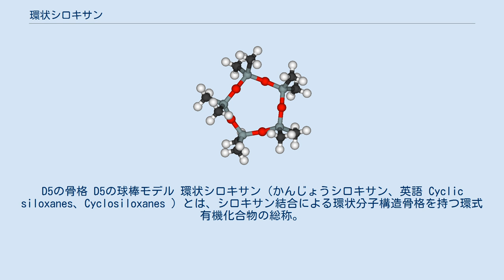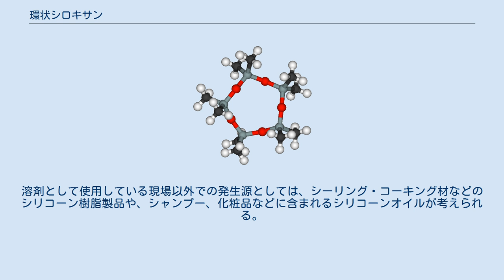環状シロキサン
D5の骨格 D5の球棒モデル 環状シロキサン（かんじょうシロキサン、英語 Cyclic siloxanes、Cyclosiloxanes ）とは、シロキサン結合による環状分子構造骨格を持つ環式有機化合物の総称。
 多くはオリゴマーであり、特に低分子のものは環状ジメチル型（D体、分子式 SiO(CH3)2）の結合量により、D3（三量体）、D4（四量体）、D5（五量体）などと表記される。
 D20までを低分子環状シロキサン、または単に低分子シロキサンと称し、特にD3～D10の総量は後述する接点阻害などを防ぐうえでのシリコーン品質基準の指標とされている。
 主にシリコーン製造における原材料として使用されるほか、D5 は溶剤として用途が広い。
 その他、医薬品を含む、皮膚洗浄剤、毛髪染色剤に、乳化剤として使用される。
 低分子環状シロキサンは高沸点物質だが揮発性が高いため、室温あるいは体温付近でも蒸気となって気中へ拡散する。
この性質による、いくつかのトラブルが知られている。
溶剤として使用している現場以外での発生源としては、シーリング・コーキング材などのシリコーン樹脂製品や、シャンプー、化粧品などに含まれるシリコーンオイルが考えられる。